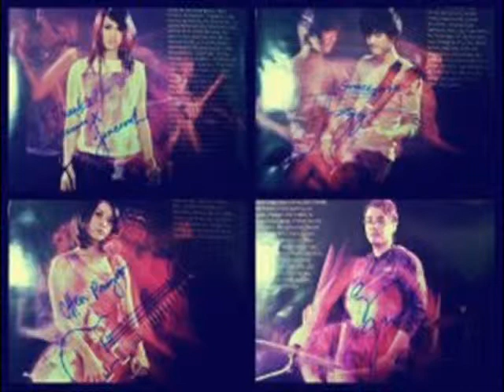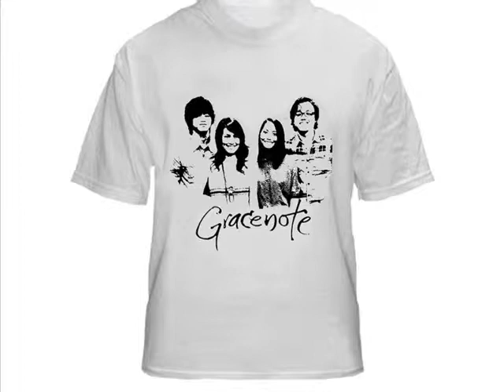gracenote pictures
Gracenote is my favorite OPM Band.^^